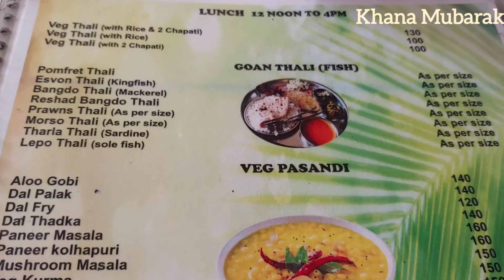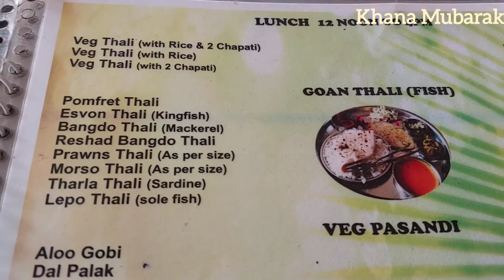Amazing Fish Thali SeaFood at Coastal Palate Udupi Hotel in Canacona, Near Palolem Beach, Goa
Amazing Seafood Restaurant in Canacona, Goa, near palolem beach and about 2.5 Kms from the beach. The Coastal palate Udupi hotel is the veg and non veg hotel along with all seafood options. This hotel is at thw walking distance from canacona market and the kadamba bus stand.

We ordered 2 varieties of Fish Thali, one the Simple fish Thali which has the fried fish option of Bangada or Indian Mackerel and priced at Rs 130 and the other is King Fish Thali which has the fried fish option as King Fish or Surmai fish and prices for this are based on the size of the fish, we ordered the medium sized fry fish and priced at Rs 280.